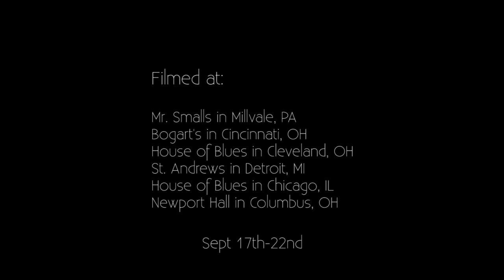thelastplaceyoulook- "Rip It Out" **Official Video**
On tour with Blue October and Tori Vasquez we captured a lot of footage and complied it all together to give you a music video that encapsulates life on the road as a musician. Rip it Out is the newest single from TLPYL and we think your going to love it.